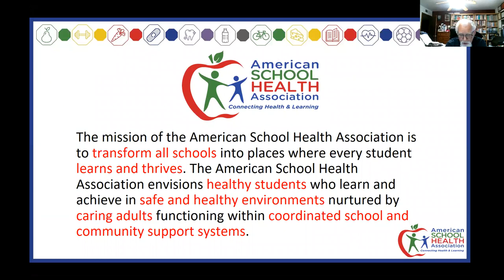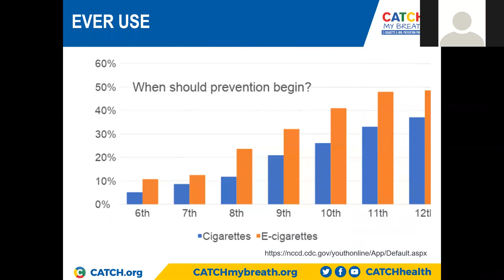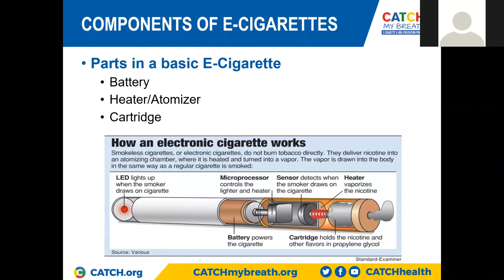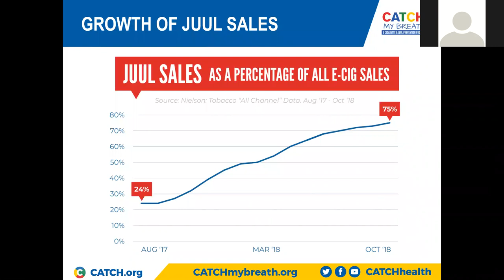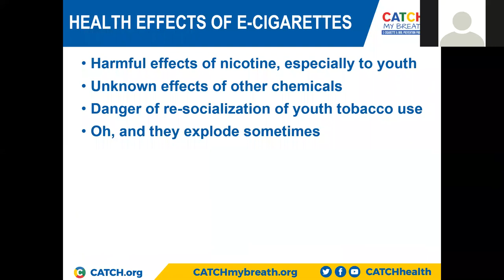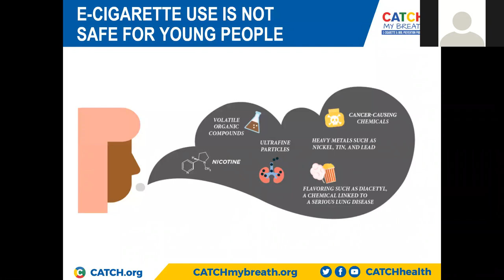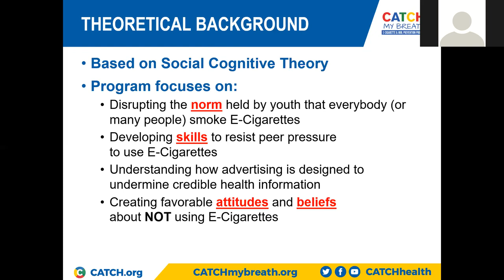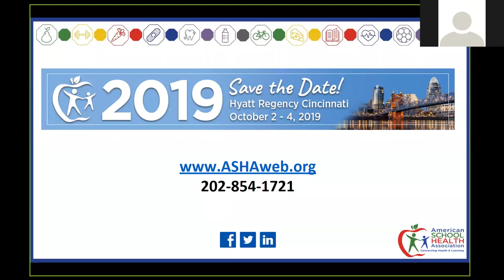CATCH My Breath Youth E-Cigarette and JUUL Prevention Program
Rapid Response to a Child Health Epidemic: CATCH My Breath Youth E-Cigarette and JUUL Prevention Program

Presented by Marcella Bianco, Program Director for the CATCH My Breath youth e-cigarette prevention program.

JUUL use has grown dramatically in recent months to become the most commonly used tobacco product by middle and high school students. Most e-cigarettes and ALL JUULs contain nicotine, a highly addictive substance that can harm adolescent brain development and has been associated with health and behavior problems. During this session, participants will be introduced to a best practices-based prevention program for middle and high school students and learn how schools across the U.S. are using CATCH My Breath to deliver e-cigarette and JUUL prevention education to their students. The program is being offered free to schools across the Nation thanks to CATCH’s funding partners at CVS Health.